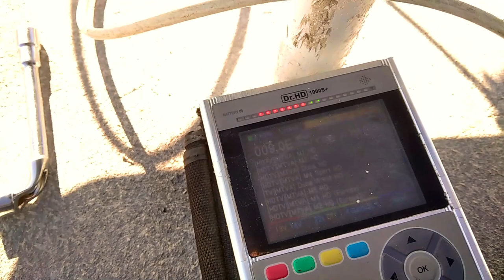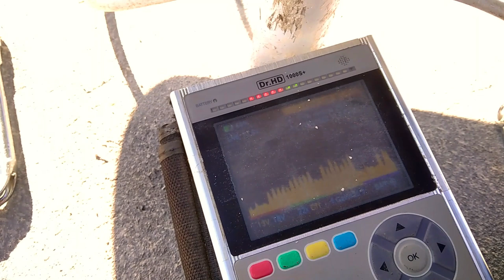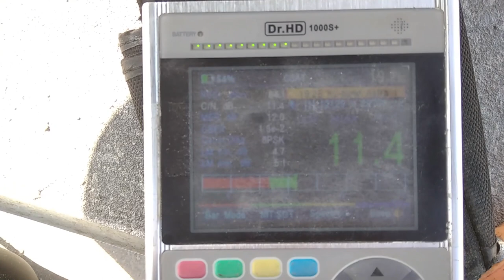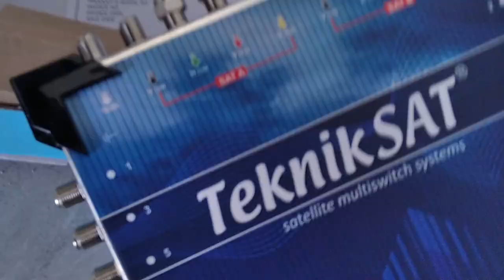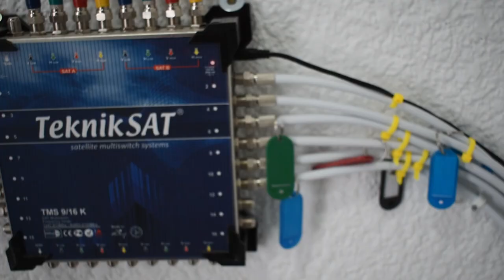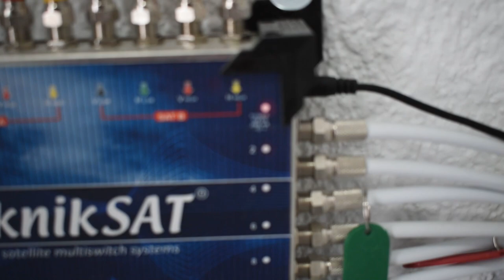Installing Multiswitch Satellite 9/16 - 2 SAT / 16 Output